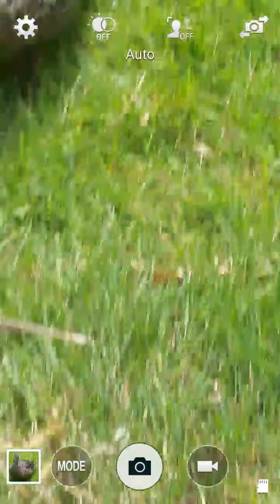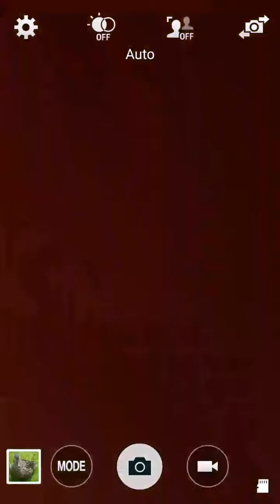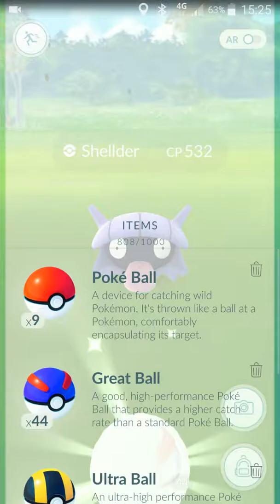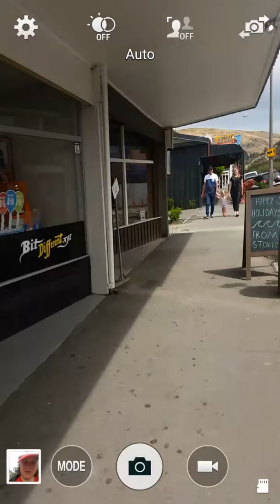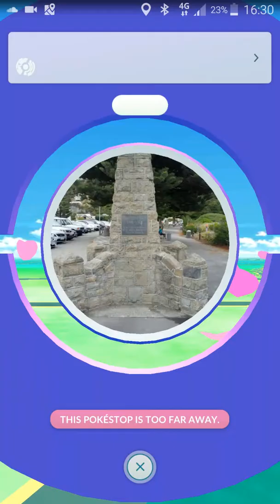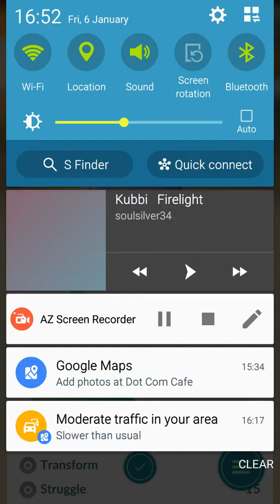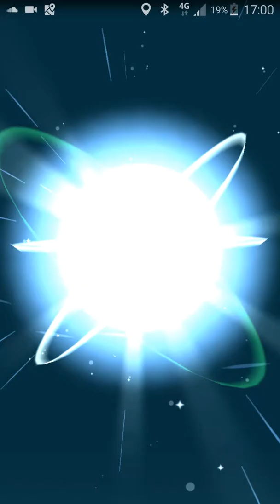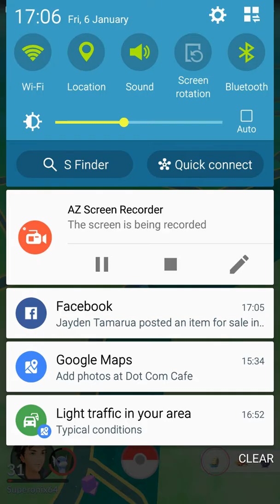Pokemon go Sumner Evolutions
More evolutions